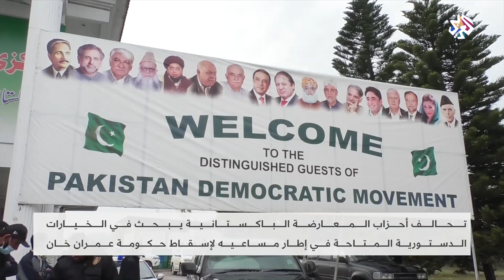تحالف أحزاب المعارضة في باكستان يعدل عن قرار استقالة نوابه من مجلس الشيوخ │ أخبار العربي